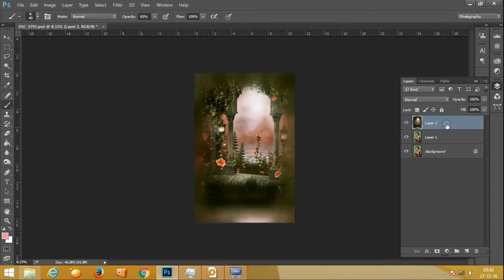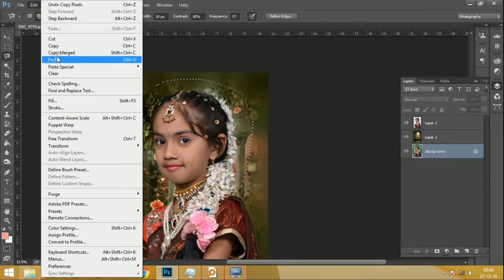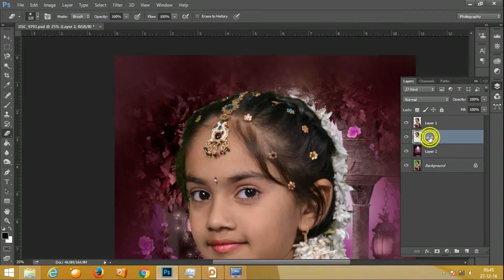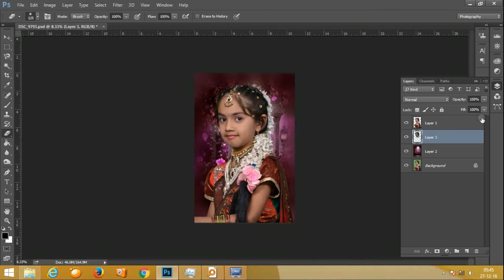Photoshop Tutuorial Hair Cutting with Background Eraser and Magic Eraser Tool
Hair cutting tips and tricks